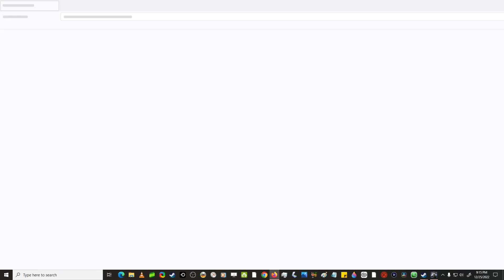plane of fire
baldurs gate dark alliance 2 plane of fire , activate the elemental foundations to move into the next chapter my thumbnails went from boring basic to brain damaging horrible , need to work on that